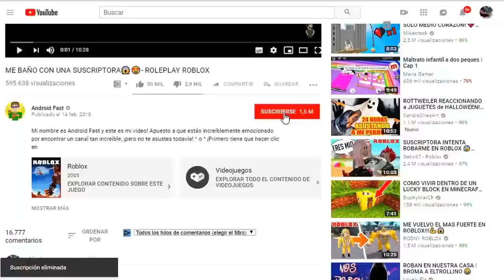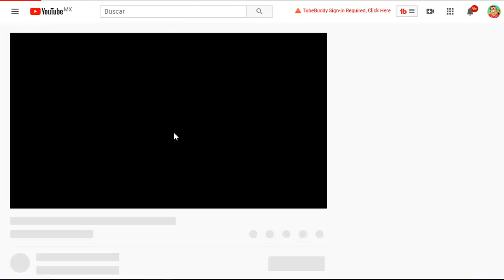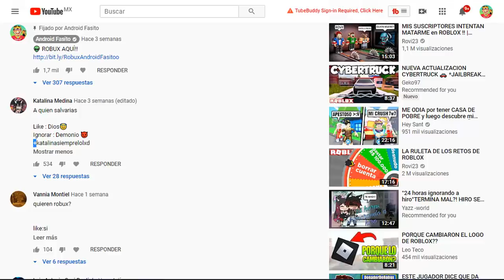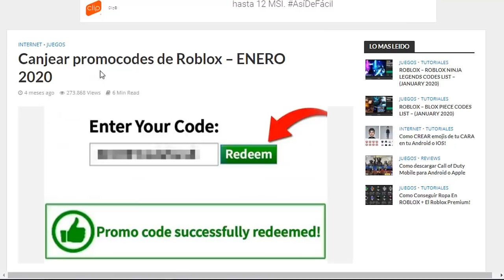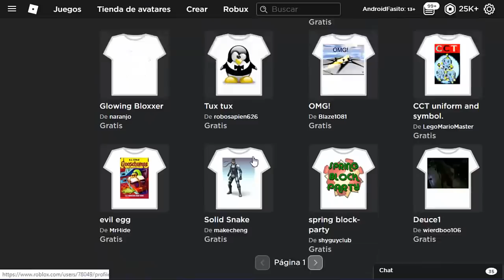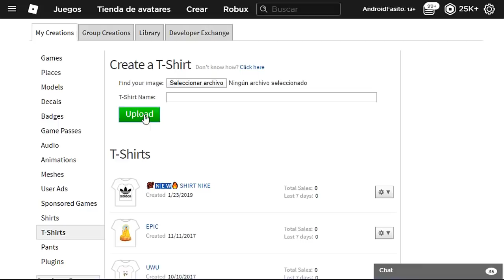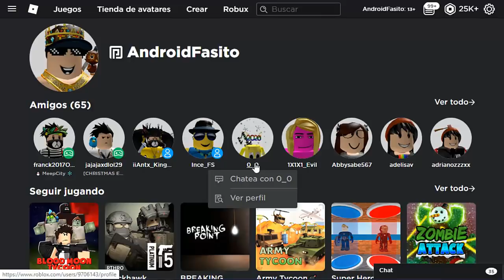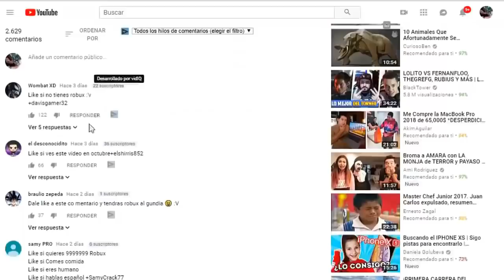ROBLOX: COMO TENER ROPA SIN ROBUX 2024 [100% FUNCIONA]